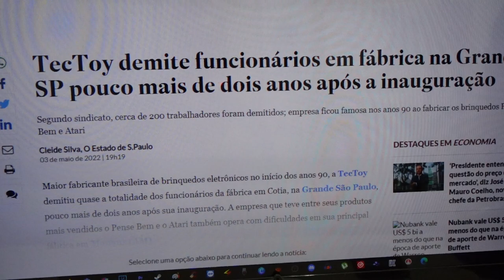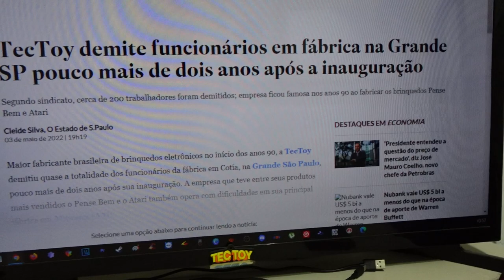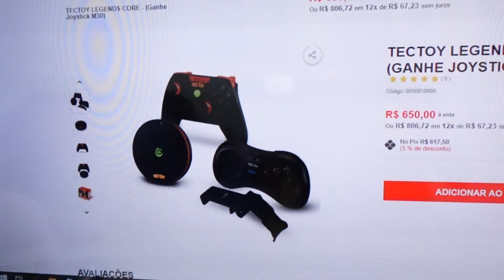DEU RUIM TECTOY TÁ FALINDO !?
DESCRIÇÃO DO VIDEO : TECTOY TÁ FALINDO !? noticia sobre a crise da tectoy em um momento delicado onde a empresa segue em uma nova fase .

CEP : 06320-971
DIEGO RAMIRES !

🟣 PSN e LIVE: UColecionador
⭕ Skype: UColecionador2
🟣 YouTube Canal: UColecionador !

Assista  meu Melhor CLIP !!!